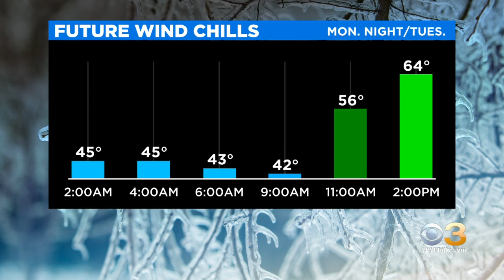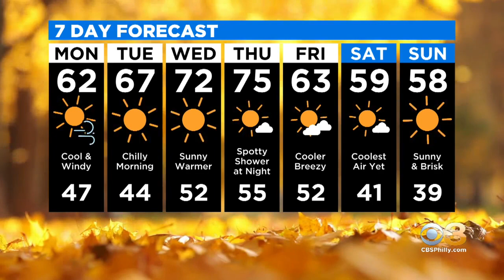Philadelphia Weather: Seasonal Temperatures To Kick Off The Week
The cool weather will return this coming weekend.